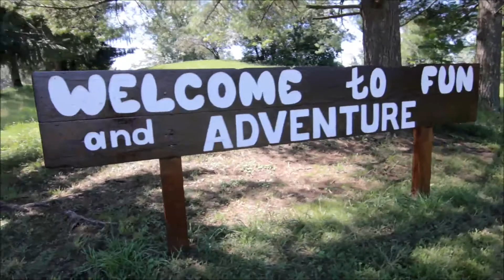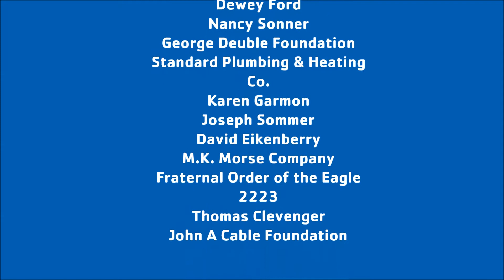Thank you from Camp Tippecanoe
Thanks to all of our campers, families, volunteers, staff and donors for the best year yet!